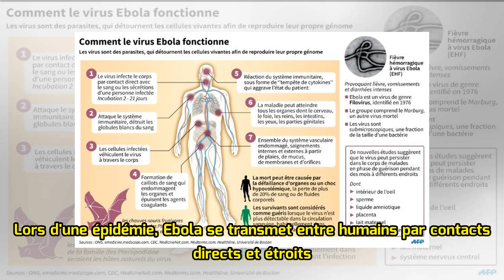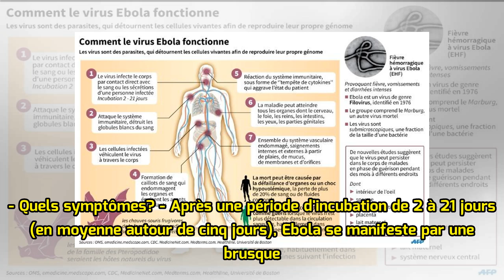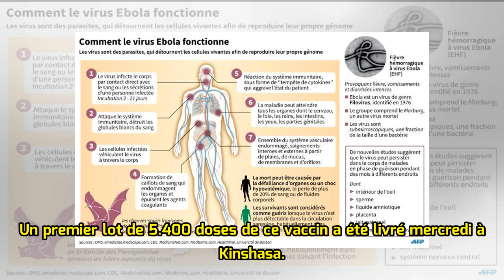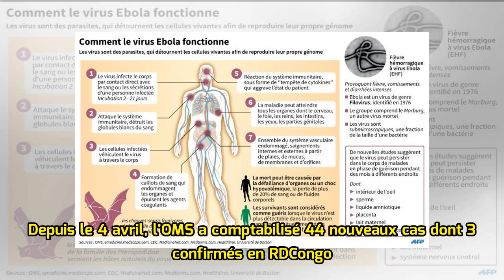Ebola: portrait d'un virus tueur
Comment le virus Ebola fonctionne ( AFP / John Saeki/Adrian Leung ) - D'où vient le virus? - C'est en RDC (à l'époque, Zaïre) que le virus Ebola a été identifié pour la première fois en 1976. Ce virus de la famille des filoviridae (filovirus) doit son nom à une rivière du nord du pays. Cinq types di...